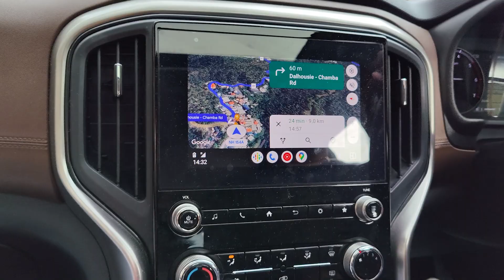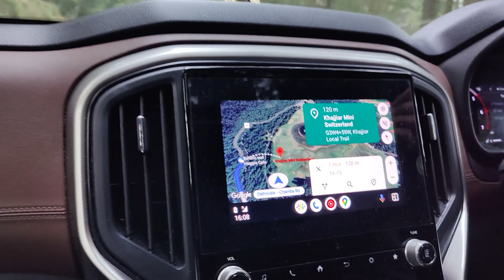Dalhousie Vlog part 2 | KIM'S VLOGS | Trip | Mahindra | Himachal | ghumakkar family | Scorpio N Z6